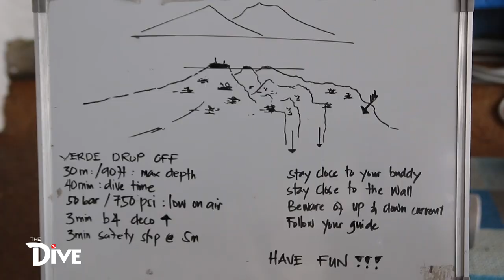The Beauty of Verde Island Passage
Let us explore the center of the "Center of the Worlds Marine Biodiversity," the Verde Island Passage.